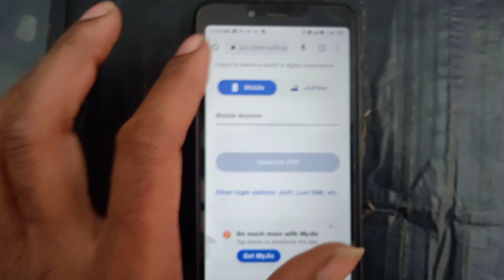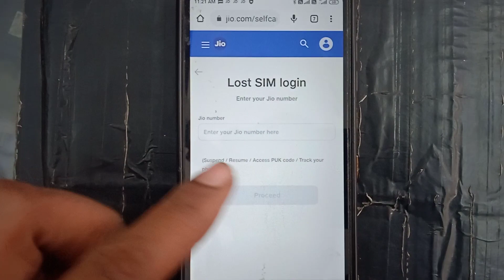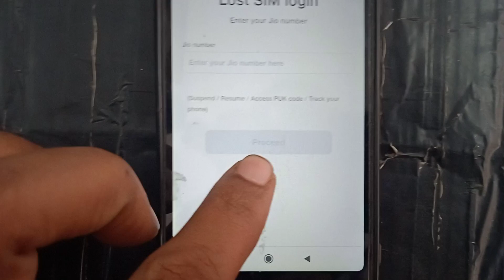जिओ की सिम खो गई बंद कैसे करें | jio SIM lost | jio sim band kaise karen | jio sim 5G kaise karen